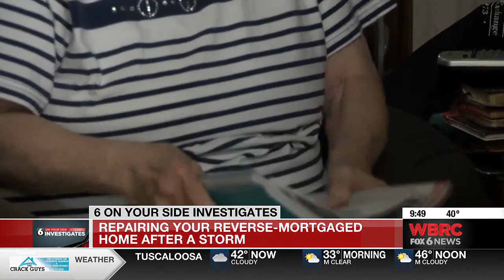Repairing your reverse mortgaged home after a storm